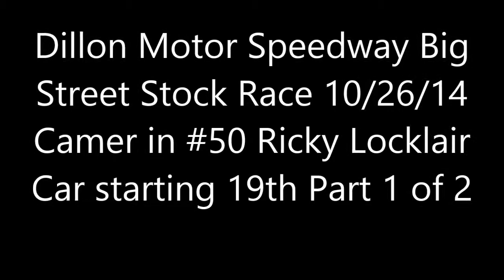Dillon Motor Speedway Big Street Stock Race 10/26/14 Camera in #50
Jeff Melton Won.
Ricky Locklair Jr Points Champion.
Camera in #50 Ricky Locklair Car Video 1 of 2
Ricky locklair #50 and #66 Ron Flynn Wreck   (Commets Welcome)